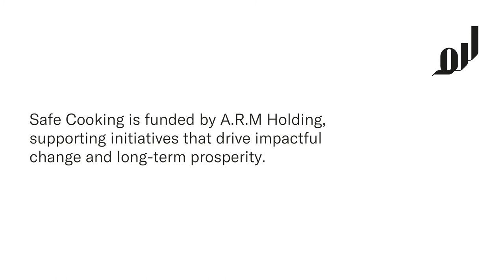Safe Cooking's Global Grad Show Acceleration Program Journey / A.R.M. Holding / Corporate Film